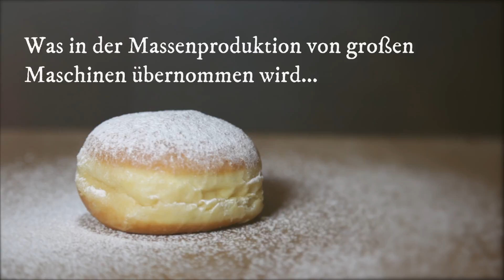So entsteht ein Joast-Krapfen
Wir geben euch einen kleinen Einblick in unsere Backstube.